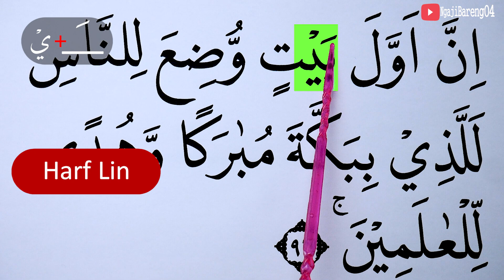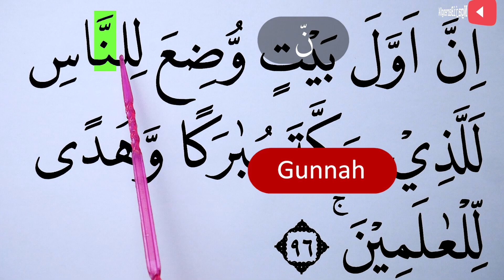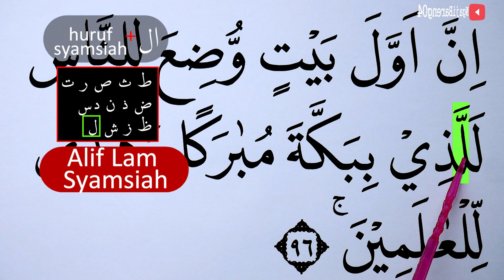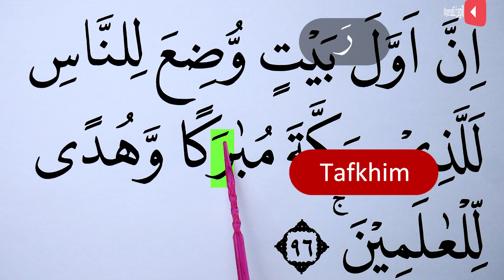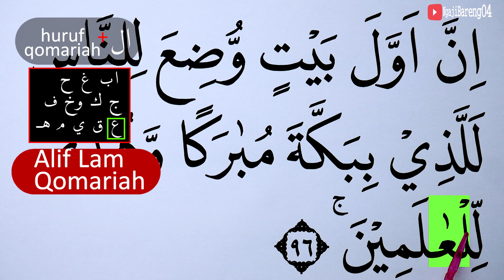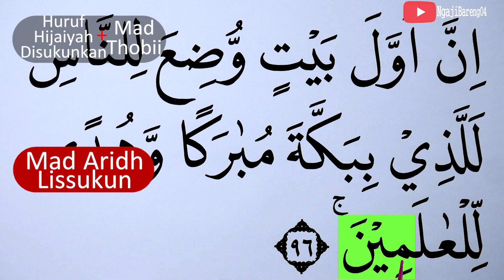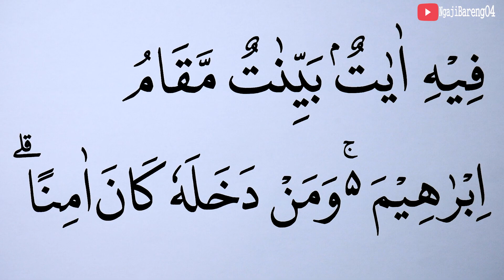MENGURAI TAJWID SURAH ALI IMRAN AYAT 96 CARA BACA & CONTOH PENGUCAPANNYA EPS 637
Episode kali ini adalah episode 6367 Mengurai tajwid surah Ali Imran ayat 96 lengkap cara baca dan contoh pengucapannya. Ada kuis/Pertanyaan di video ini, Silahkan dijawab ya di kolom komentar. jawaban yang betul akan kami like setiap hari (19:30 WIB) sebelum Video episode selanjutnya (terbaru) tayang.